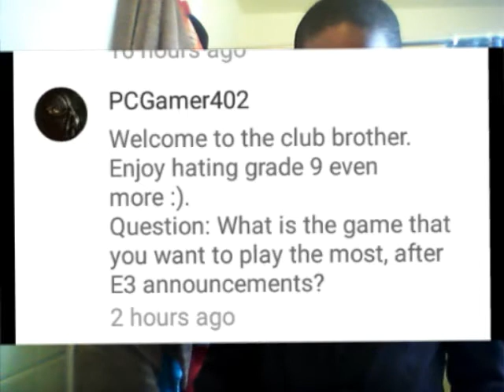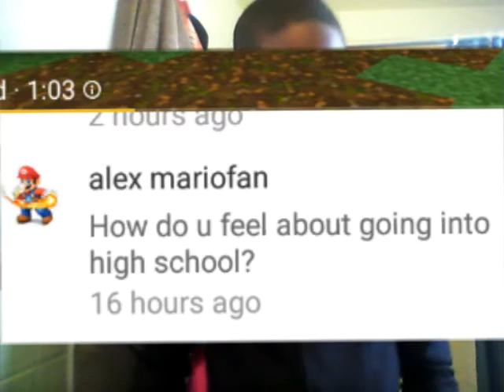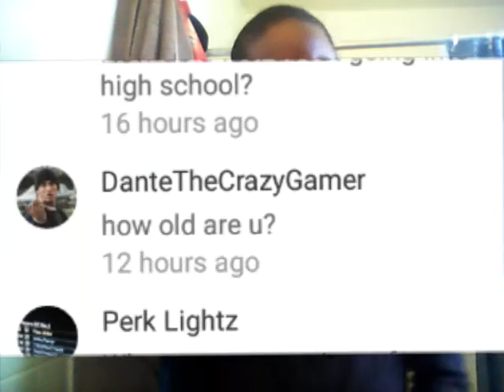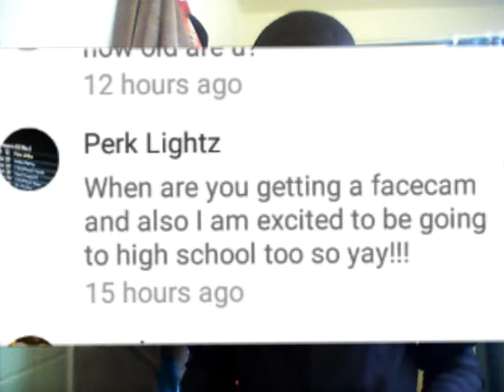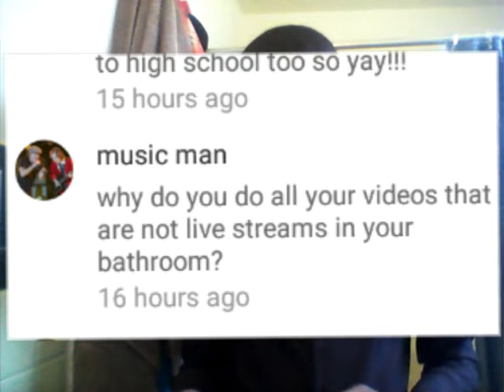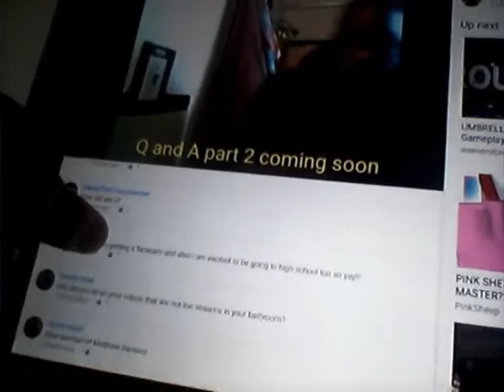Q and A Video Part 2 with LightSouls14